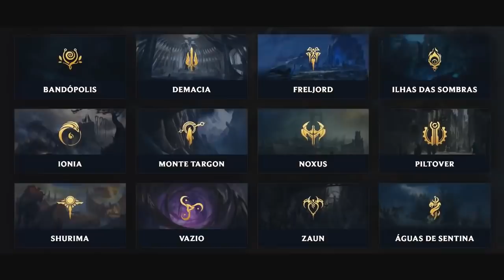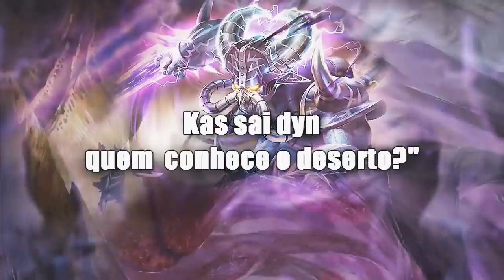Os Trabalhos/Profissões dos Campeões! Atualizado! League of Legends